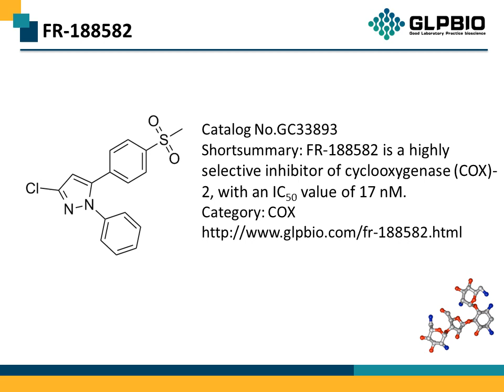GC33893 FR-188582 189699-82-9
Protocol, Chemical Properties, Background of FR-188582.